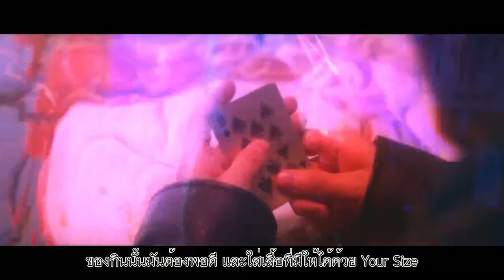KARD - Oh NaNa ซับนรก โอ้ น้ำหนัก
เมื่อSominน้ำหนักมากเกินไป B.M J.Seph และ Jiwoo จึงต้องช่วยกันทำให้Sominน้ำหนักลดให้ได้

ปล.ขออภัยที่มีการพาดพิงและใช้คำไม่สุภาพกับน้องซอเกิลเจนกับและนักกินซูบินด้วยนะครับ -/\-